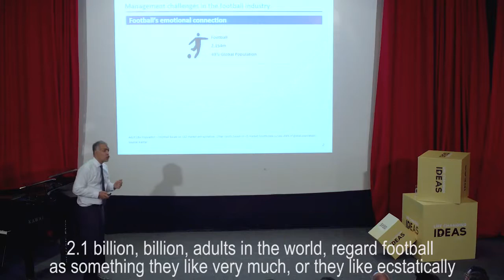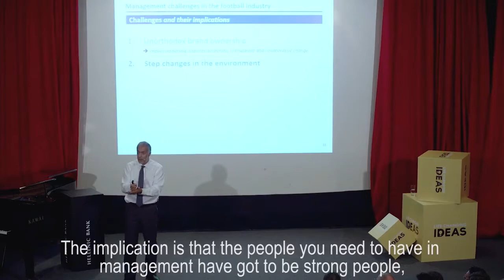Life Changing Ideas 2016-17 Michael Bolingbroke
The football industry offers insightful examples of complex managerial situations and how these can be navigated. Learnings can be taken from these examples and applied throughout all sectors.

Drawing from my time in leadership positions at Manchester United and Inter F.C., as well as at Cirque du Soleil and the Jim Henson Company. I will look at the importance of ensuring that the leadership team around you are appropriately skilled and incentivised correctly, and that the organisation’s mindset is able to make the right staffing decisions at the right time.